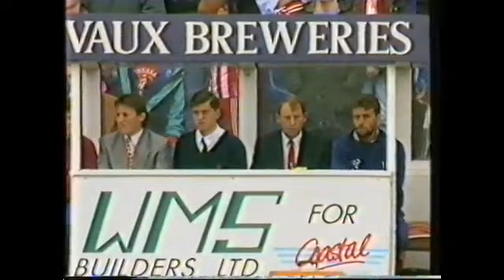Sunderland vs Newcastle - 13 May 1990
Sunderland 0  Newcastle 0

13th May 1990